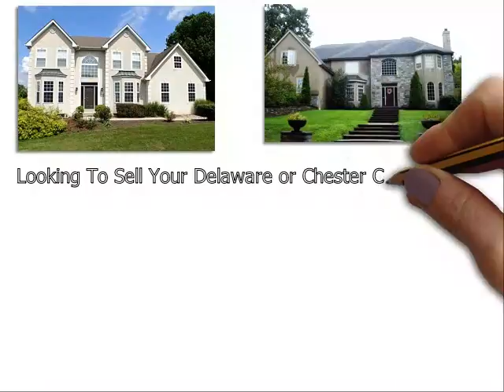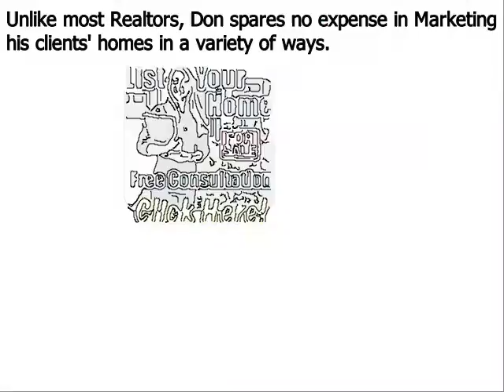List My Home Willistown PA - Don Dowd Group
Don Dowd has been one of the top real estate agents in Delaware County, Willistown Chester County, and Montgomery County of Pennsylvania for several years. As a premier seller’s agent, he provides insight into some common reasons sellers end up with expired listings
Willistown, PA – The spring home buying season is in full bloom, but unfortunately, some homeowners struggle to sell their houses even during the peak markets. Homes that do not sell during a set amount of time end up becoming expired listings, and this can be very discouraging for a home seller; particularly one that needs to move out of their house in short order.
Top Willistown PA realtor Don Dowd has seen all types of real estate markets. And even during the major market downturn of the late 2000s, he was able to consistently sell homes and rank near the top in sales of all RE/MAX agents throughout Willistown Pennsylvania. Dowd remains one of the top selling realtors in the region because he employs numerous ‘out of the box’ marketing methods that give his clients a major competitive advantage under all market conditions. These include:
• Many more…

About Don Dowd Top Realtor Willistown PA:
Don Dowd is a RE/MAX Main Line real estate agent and member of the prestigious National Association of Realtors. Don has been in sales for almost his entire adult life and began his career in real estate at age 22. From 2010 through 2014, Don consistently ranked in the top 5 in sales out of over 3200 RE/MAX agents in Willistown, and he is poised to surpass those figures in 2015. What sets Don apart from most realtors is his ability and willingness to invest the resources necessary to properly market his clients’ homes. He accomplishes this by retaining 99% of the commissions he earns as opposed to most real estate agents that keep only 50%. His superior resources and exceptional negotiating skills make Don Dowd one of the top realtors in the region.

We'll market your home the same as Realtor.com Trulia or Zillow!